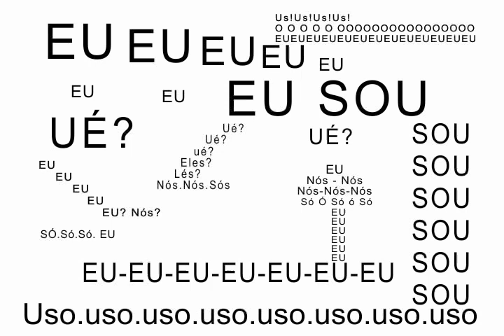TORQUATO POEMA 01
poema de Torquato Neto e video by Grima Grimaldi